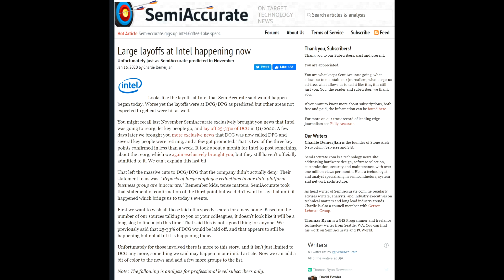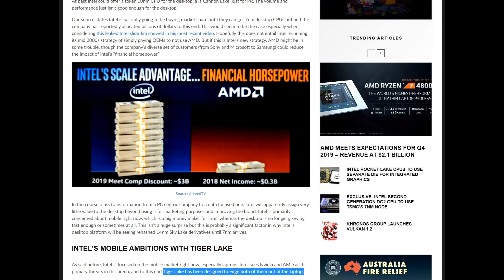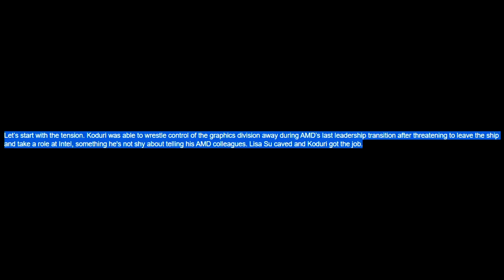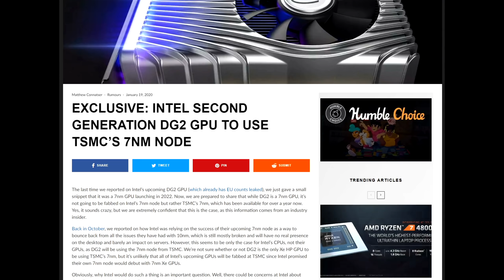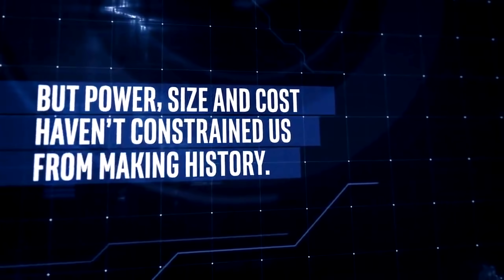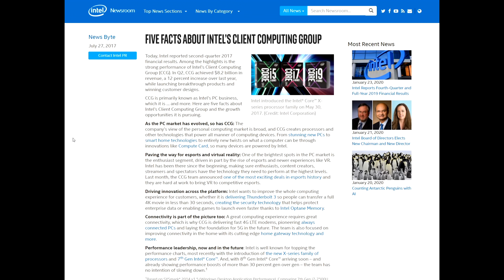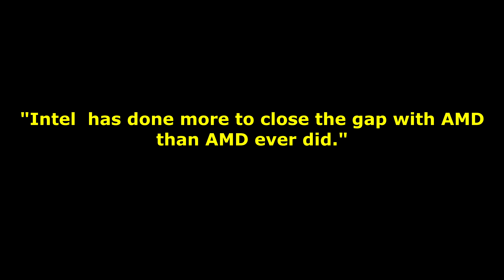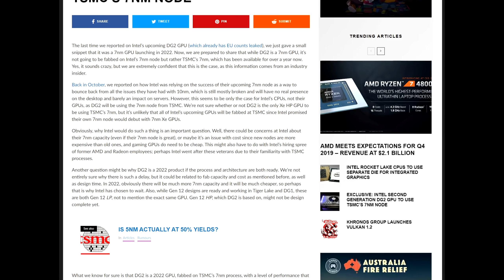Something Wrong At Intel Graphics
"It's a clown show".